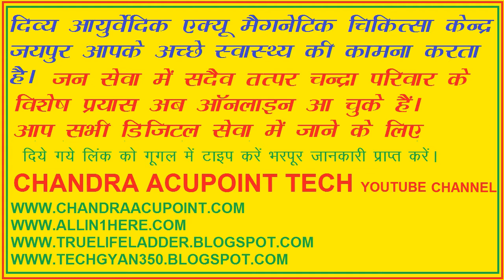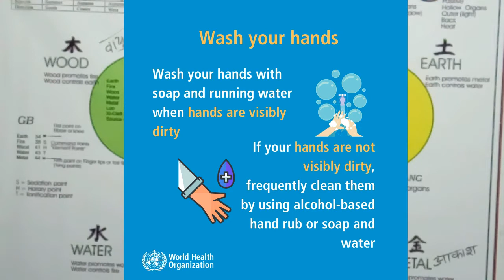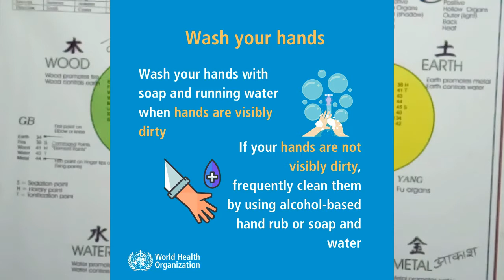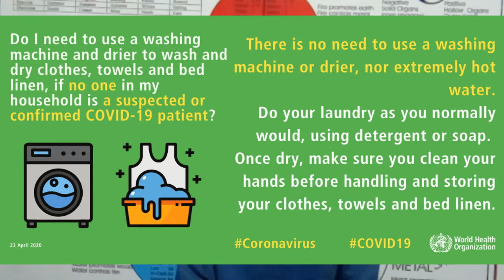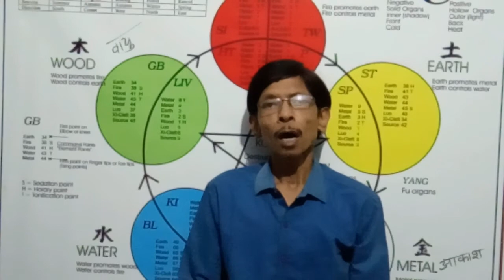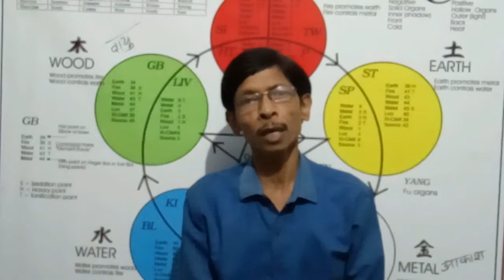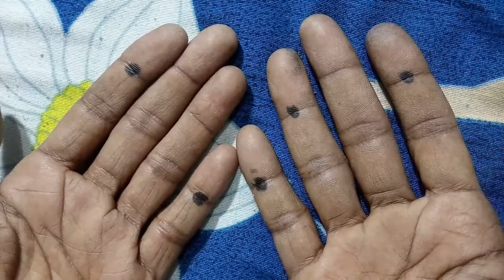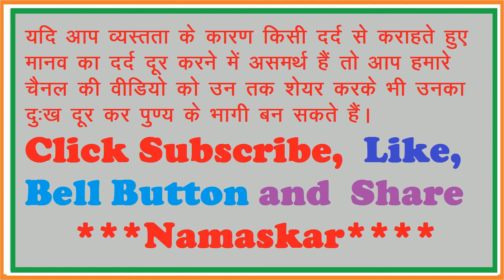How to Kick Out Corona Virus/How has your immunity increased? / how boost our immunity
In this video, you learn about How to Kick Out Corona Virus/How has your immunity increased? /  how to boost our immunity. we have told how we are living our lives today due to the coronavirus? What to do to protect us from coronavirus? How has your immunity increased?

If Any Problem in Treatment Then Contact Our  Whatsapp Click Link

Rakesh Kumar Chandra
Ass. Bachelor in Ayurvedic Acupressure Healing Science (M.V.J.U.-JAIPUR)

 Any Problem in Treatment Then Contact Our  Whatsapp Click Link

 As per the information shown on our channel, our channel is not responsible for medical damage or any physical damage caused by you. According to your discretion, use the information being told on our channel or learn and do it under the supervision of a good therapist. Medical information in this video is provided as is without any representations or warranties or implied. Channel is not liable, nor responsible for any liability for incidental or consequential damage, any loss injury or damage suffered by any person as a result of the use or misuse of any information in videos on this channel. But do not think that it replaces the medical treatment you are taking. According to the advice of your doctor, if you keep taking medicines under their care and along with this treatment, then you will get quick benefits.

Thanks.